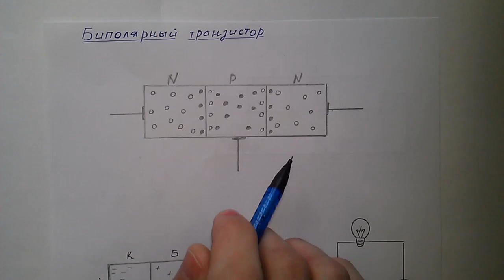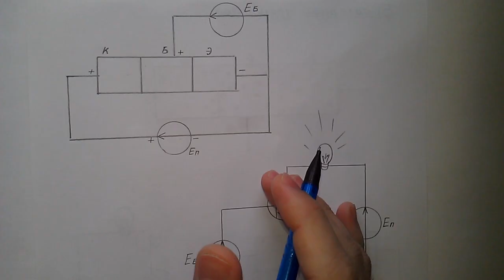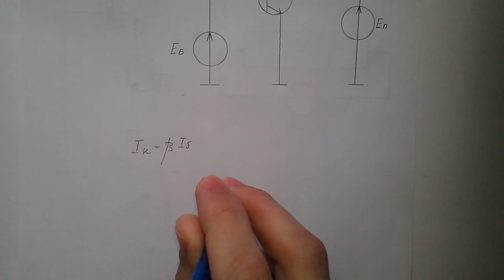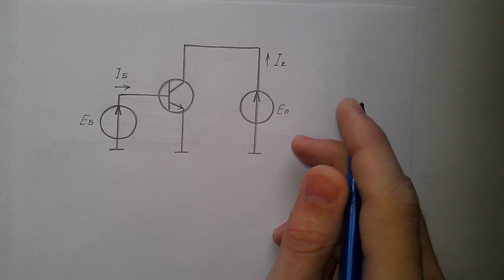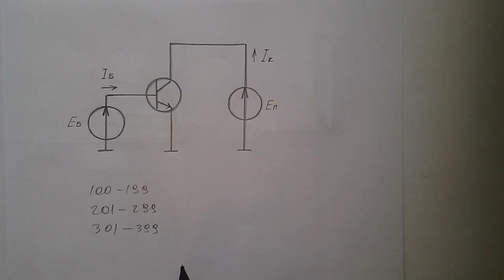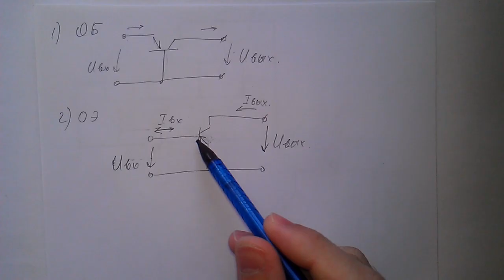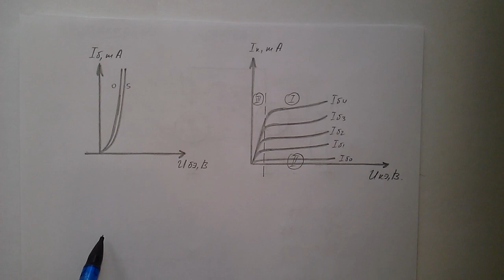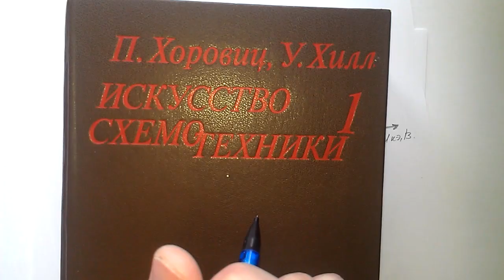Биполярный транзистор. Основные параметры, схемы включения и мн.др.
В данном видео уроке рассмотрены основные параметры, схемы включения, технологические особенности транзистора,  а так же область применения, h параметры и конструкция биполярного транзистора. Кроме всего этого упоминается  история возникновения первого биполярного точечного транзистора, ВАХ транзистора, и многое другое.
▼ Моя Группа в ВК по ТОЭ:
✅ Поблагодарить автора канала:
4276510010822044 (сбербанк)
Биполярный транзистор это электронный полупроводниковый прибор, состоящий из трех слоев полупроводника разного типа проводимости или двух взаимодействующих  pn переходов, обладающий способность усиливать входной сигнал по мощности. Имеет три контакта: база, коллектор и эмиттер.
Транзистор называется биполярный, поскольку в работе прибора одновременно участвуют два типа носителей заряда – электроны и дырки. Этим он отличается от униполярного (полевого) транзистора, в работе которого участвует только один тип носителей заряда.
Принцип работы обоих типов транзисторов похож на работу водяного крана, который регулирует водяной поток, только через транзистор проходит поток электронов. У биполярных транзисторов через прибор проходят два тока - основной "большой" ток, и управляющий "маленький" ток. Мощность основного тока зависит от мощности управляющего. У полевых транзисторов через прибор проходит только один ток, мощность которого зависит от электромагнитного поля. В данной статье рассмотрим подробнее работу биполярного транзистора. Биполярный транзистор состоит из трех слоев полупроводника и двух PN-переходов. Различают PNP и NPN транзисторы по типу чередования дырочной и электронной проводимостей. Это похоже на два диода, соединенных лицом к лицу или наоборот.
У биполярного транзистора три контакта (электрода). Контакт, выходящий из центрального слоя, называется база (base). Крайние электроды носят названия коллектор и эмиттер (collector и emitter). Прослойка базы очень тонкая относительно коллектора и эмиттера. В дополнение к этому, области полупроводников по краям транзистора несимметричны. Слой полупроводника со стороны коллектора немного толще, чем со стороны эмиттера. Это необходимо для правильной работы транзистора.
Все  о биполярном транзисторе
схемы включения биполярного транзистора
основные параметры биполярного транзистора
h параметры транзистора
коэффициент усиления тока в транзисторе
как транзистор усиливает сигнал
как транзистор усиливает ток
входное сопротивление транзистора
схемы транзистора
все о схемах включения транзистора
технология изготовления транзистора
бардин шоккли браттейн
изобретатели транзистора
первый полупроводниковый транзистор
технология изготовления транзистора
где придумали транзистор
подробно о транзисторах
подробно о биполярном транзисторе
напряжение питания в транзисторе
инжекция электронов
как протекает ток через транзистор
два тока через транзистор
что нужно знать о биполярном транзисторе
основная формула транзистора
как происходит усиление в транзисторе
что такое увеличение по мощности
ток утечки
переход база-эмиттер
переход база-коллектор
запрещенный слой в pn переходе
npn транзистор
pnp транзистор
максимум информации по транзисторам
вах транзистора
вольт-амперные характеристики транзистора
входная характеристика транзистора
выходная характеристика транзистора
транзистор в активном режиме
транзистор в режиме отсечки
транзистор в режиме насыщения
транзистор в инверсном режиме
о h параметрах
биполярный транзистор
схема биполярного транзистора
работа биполярного транзистора
режимы биполярного транзистора
характеристики биполярного транзистора
схемы включения биполярных транзисторов
транзистор
характеристики транзисторов
параметры транзистора
аналог транзистора
схема транзистора
▼ ДРУГИЕ КАНАЛЫ: [РемонтТехно] RAVINSKY
Канал посвящен ремонту, принципу работы и устройству бытовых приборов и электроники.